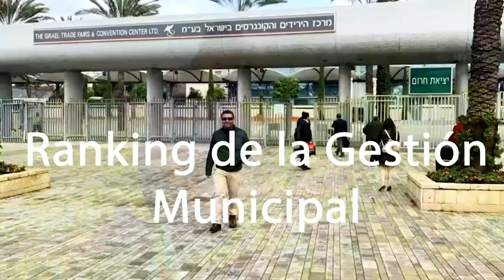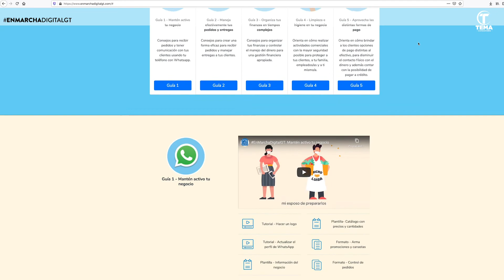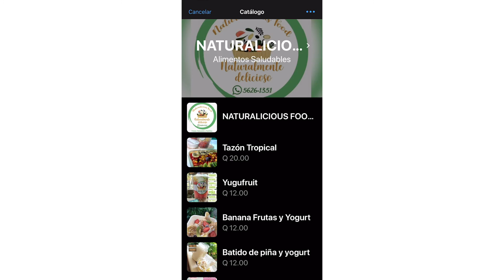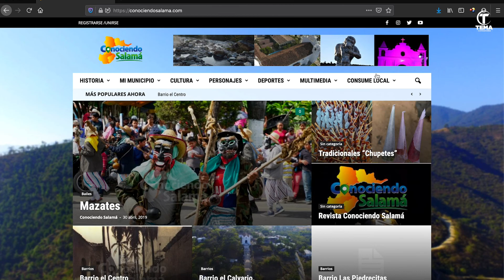Consejos para emprendedores, crear, conectar, crecer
CONSEJOS PARA EMPRENDEDORES
1. Conoce las guias de enmarchadigitalgt
2. Utiliza WhatsApp Business
3. Consume local
Estos consejos te servirán para hacer crecer tu negocio y darle una mejor atención  a tus clientes.